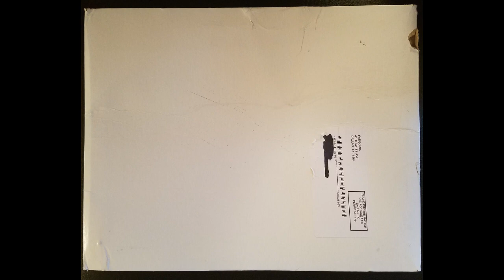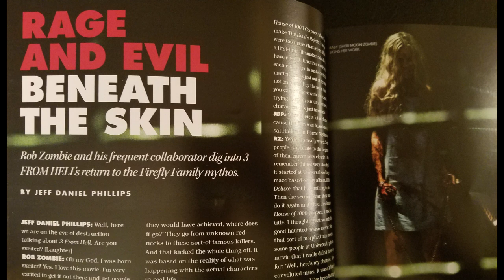Fangoria saves the day! Plus issue #5!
I get a Halloween "trick" from Fangoria magazine...which they quickly turn into a "treat"! Plus info on issue number 5!